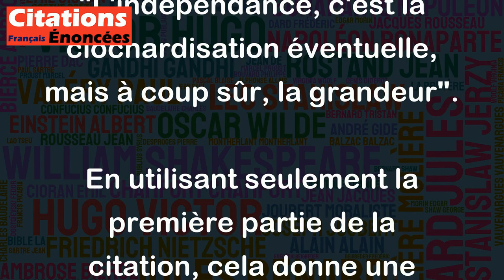L'indépendance, c'est la clochardisation. - Charles De Gaulle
Cette citation est en réalité une citation tronquée et sortie de son contexte. En effet, la phrase complète de Charles De Gaulle était : "L'indépendance, c'est la clochardisation éventuelle, mais à coup sûr, la grandeur".
En utilisant seulement la première partie de la citation, cela donne une interprétation erronée qui laisse entendre que l'indépendance conduit inévitablement aux conditions de vie précaires des clochards. Or, ce n'est pas du tout ce que voulait dire De Gaulle.
Au contraire, il affirmait que l'indépendance d'un pays pouvait comporter des difficultés à court terme, mais qu'elle conduisait à la grandeur et à la liberté nationale à long terme.
Il est donc important de ne pas prendre cette citation tronquée au pied de la lettre et de la remettre dans son contexte pour mieux comprendre le message que De Gaulle voulait transmettre.